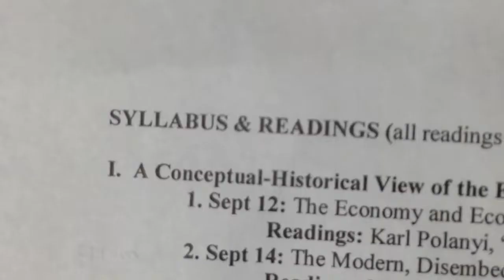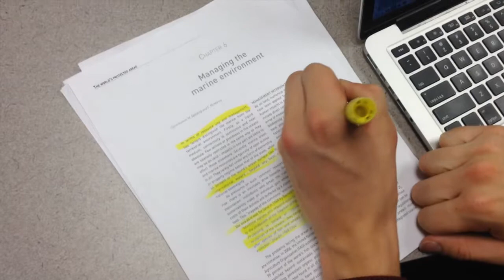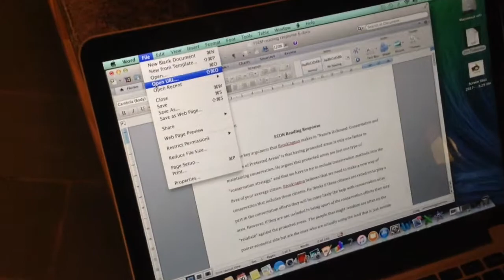SyllaBuddy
SyllaBuddy digital presentation: Ryan Barrow, Kohen Olischefski, Jake Durflinger, Jack Doremus, Ava Applebaum